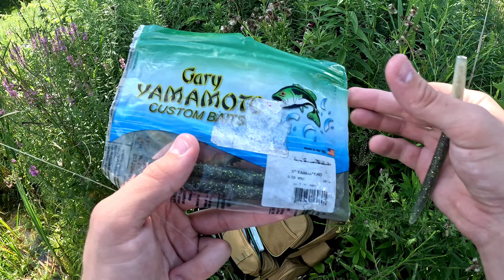Fearless Bass Domination Conquering Bluegills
Today, Ryan and I tried a new fishing lake where we have not ever been before. there was also a small pond on hidden away on a trail that we ended up catching a bunch of small bass. Late in the summer, the bite is getting tough.

Gamakatsu Finesse Wide Gap Weedless Hook

Rapala Rapala X Rap Pop 07 Fishing Lure 2 75 Inch

LUNKERHUNT - Topwater Frog Lure for Bass Fishing | Prop Frog Lure with Double Prop Feet | Freshwater Trout, Pike Fishing Lure, Hollow Body, Weedless Hooks

Lew's Strike King Lures KVD Toad Buzz Lure Freshwater 3 8 Oz 5 0 Hook Package of 1

Berkley Fusion 19 Weedless Wide Gap

Do it Molds ES Senko 5 in.Mold 4 Cavities

Seaguar Red Label

BASSDASH Fishing Tackle Backpack Water Resistant Lightweight Tactical Bag Soft Tackle Box with Rod Holder and Protective Rain Cover

QualyQualy Soft Plastic Lures, Paddle Tail Split Tail Swimibaits for Bass Fishing, Jerkbaits Swim Baits for Trout Pike

St. Croix Premier Casting Rods

Z-MAN HR5-06 Hellraizer Topwaters 5 Inch 5/8 Ounce Scaly Shad Topwater Lure

Berkley FSN19SLEWG

Yum Lures Dinger

Bobby Garland Swimming Minnow Soft Plastic Crappie Fishing Lure, 2 Inches, Pack of 15

Bobby Garland Slab Hunt'R Soft Plastic Crappie Fishing Lure, 2.25 Inches, Pack of 10

Z-MAN Texas Eye Jigheads 3 Pack

Sedona FI

St. Croix Rods Avid Series Spinning Rod, AVS

Yo-Zuri T7-8LB-CL-200YD: T-7 Premium Fluorocarbon 8Lb 200Yd, Clear

St. Croix Rods Panfish Series Spinning Rod, PNS

YUM Money Minnow Original Soft Plastic Minnow Swim-Bait Paddle-Tail Fishing Lure

Panther Martin Pro Guide Anywhere 6 Pack

SHIMANO Stradic FL Spinning Fishing Reel

P-Line Floroclear Clear Fishing Line (Filler Spool)

Leland Lures Trout Magnet Black Jigheads Fishing Equipment

Bobby Garland Crappie Baits

Yamamoto Senko Soft Plastic Worm Easy to Use Bass Fishing Stick Bait Lures

St. Croix Rods Legend Tournament Bass Casting Rod

Berkley Gulp! Minnow Soft Bait , Smelt, 2-1/2-Inch

Fenwick Eagle Spinning Fishing Rod

KastKing Megatron Spinning Reel, Freshwater and Saltwater Spinning Fishing Reel, Rigid Aluminum Frame 7+1 Double-Shielded Stainless-Steel BB, Over 30 lbs. Carbon Drag, CNC Aluminum Spool & Handle

BOOYAH Buzz Buzzbait Bass Fishing Lure